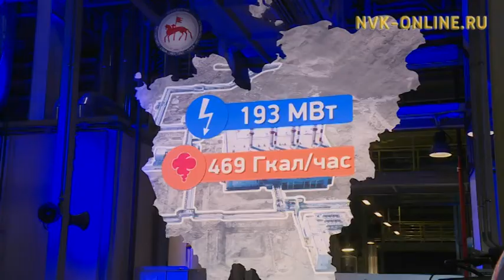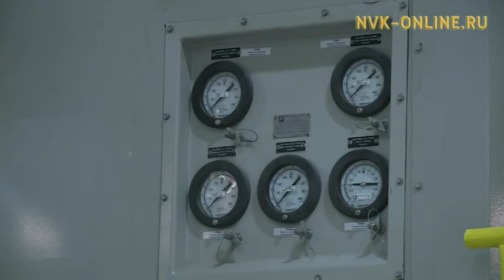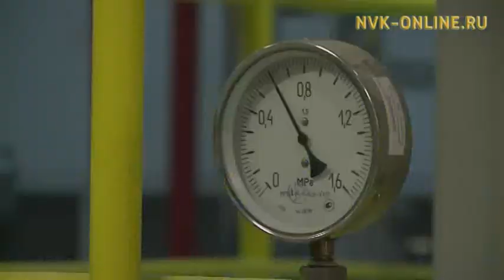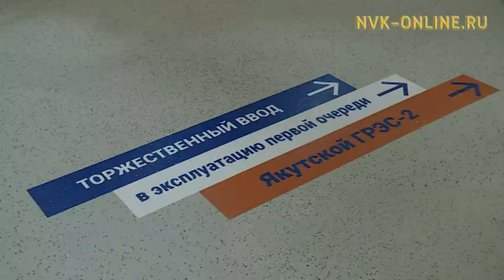В Якутии планируют построить вторую очередь ГРЭС-2